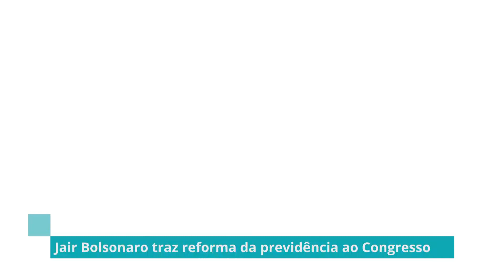Presidente Jair Bolsonaro entrega reforma da Previdência – 20/02/19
A proposta de reforma da Previdência, projeto mais importante na pauta do governo, chegou nesta quarta à Câmara pelas mãos do próprio presidente da República.